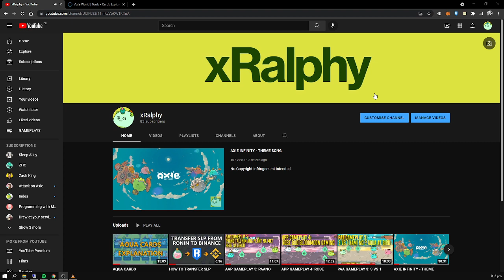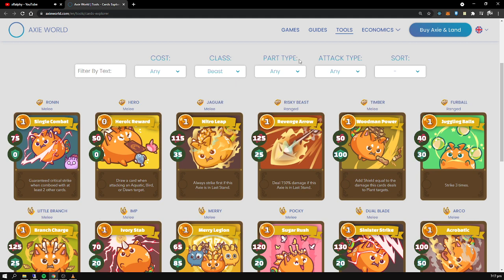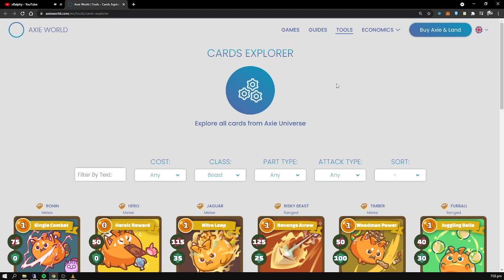BEAST CARDS EXPLANATION (Tagalog)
Hello, we need scholars!